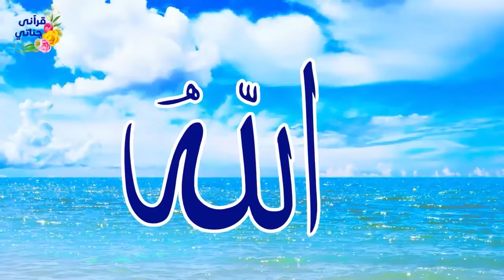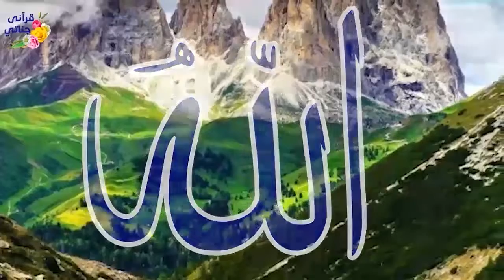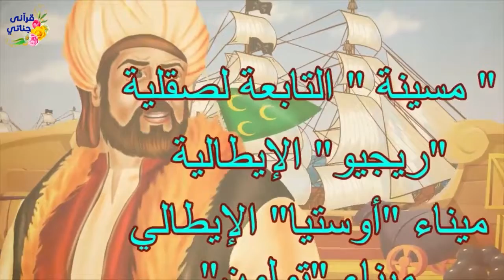قصص واقعية عن الغش في الميزان والشاب الملحد واستبعاد الاسلام وقائد مسلم يحرر اراضي فرنسية لاستغاثتهم